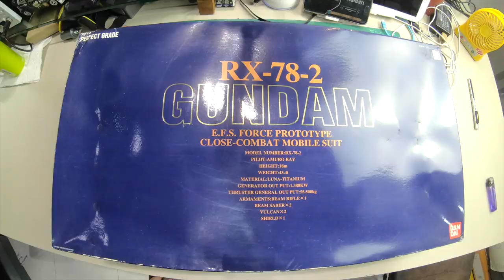เก๋าแต่เด็ด RX78-2 Gundam Perfect Grade ประกอบกันดั้ม/รีวิว /Review Gundam [speed build]